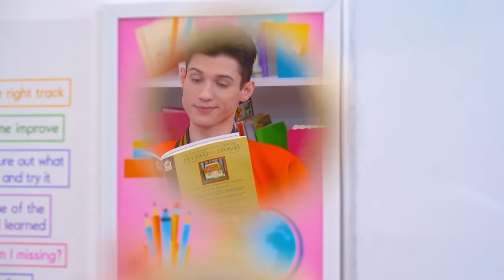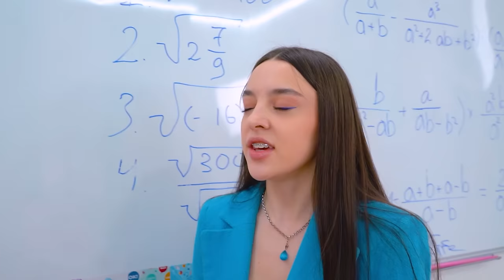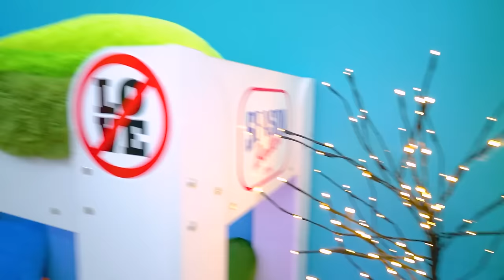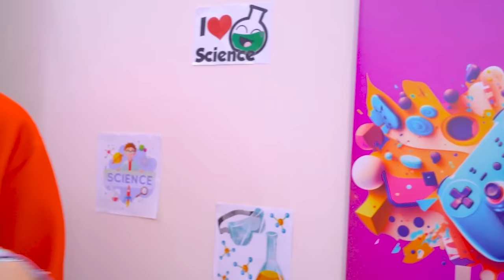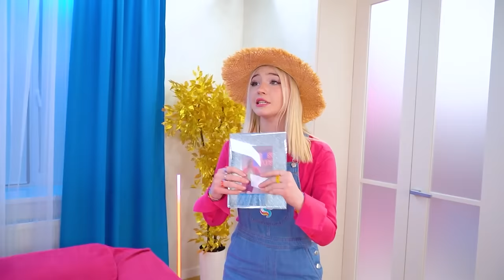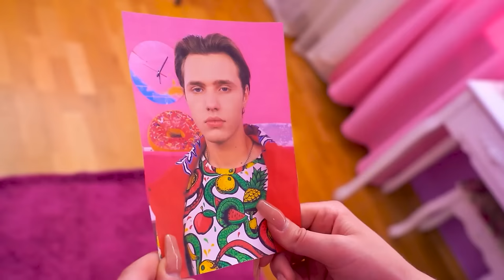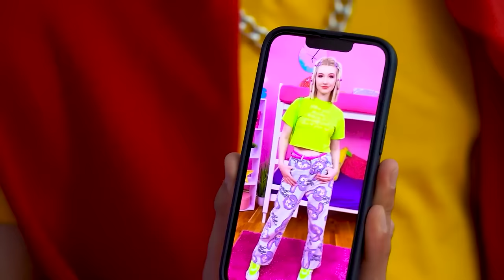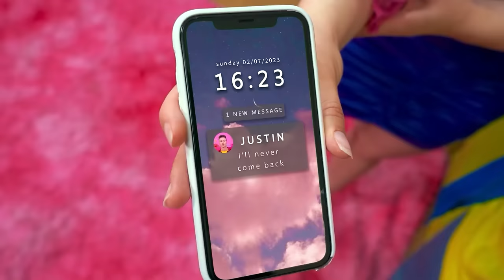My Brother Betrayed Me! I Hate My Boyfriend’s Sister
The arguments between stepbrother and sister never stop! It's time to find out which of them is cooler and a small deal will help with this. Each of them will do anything to win, but it’s unlikely that Britney was ready for her brother to betray her... Hatred for her brother’s girlfriend has never been so strong!

Nikki just got a boyfriend when she already has to share him with her stepsister! But she doesn’t even realize that the popular guy paid attention to her for a reason! Will she be able to get out of this relationship without a broken heart?